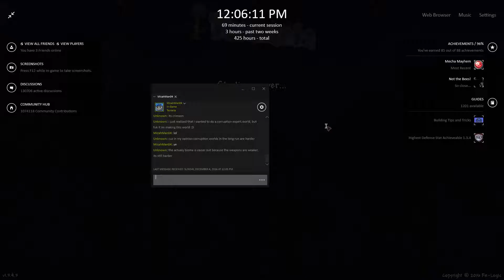Terraria Expert - Episode 1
This is that noclipping through the zombie that i was talking about micah: 42:50